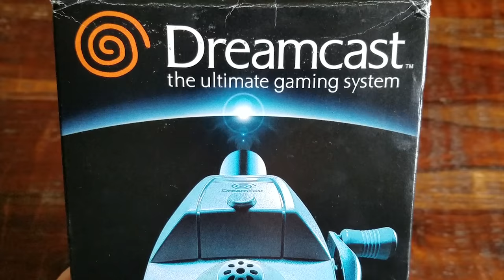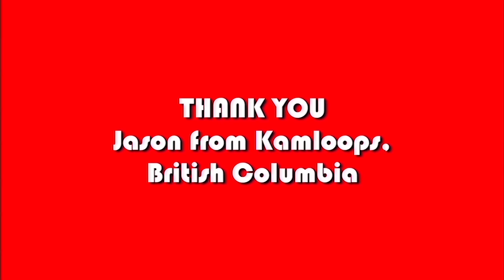Classic Game Room - SEGA BASS FISHING review for Sega Dreamcast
Classic Game Room reviews SEGA BASS FISHING for Sega Dreamcast from Sega release in 1999, being played here with the Sega Fishing Controller! CGR Sega Bass Fishing YouTube review features Sega Bass Fishing gameplay recorded from Sega Dreamcast.

Mark uses the Sega Fishing Controller in this review with Sega Bass Fishing, and also plays Giga Wing with the Sega Fishing Controller which acts like a WiiMote crossed with a fishing rod.